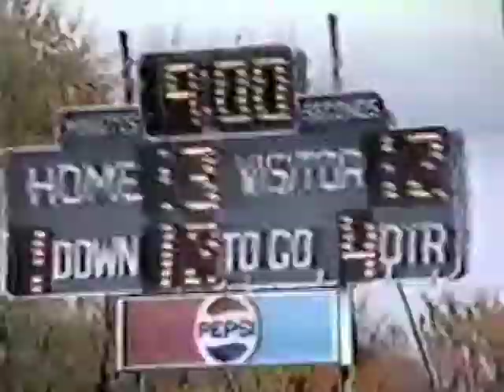SY93-94 | E04 | FALL SPORTS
From the 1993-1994 SHS Video Yearbook. This is the Fall Sports segment.